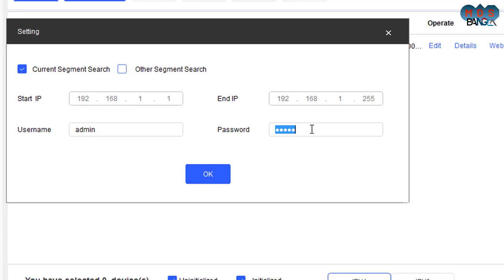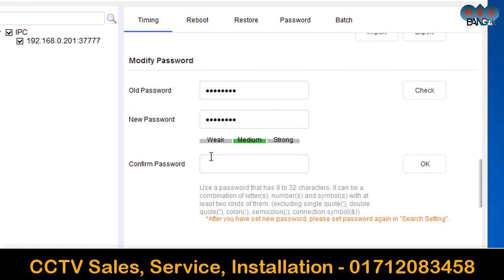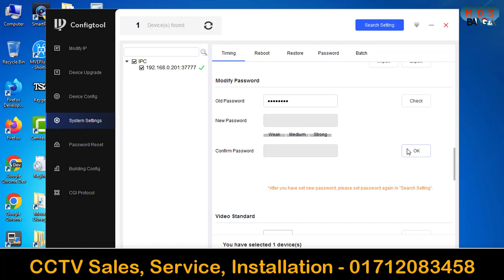How to change dahua ip camera password || How to Change Password Dahua CCTV Camera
How to download config tool || Dahua ip camera ip change software || ConfigTool

M Trade International
Want Any CCTV OR IT Related Service?
Pay For Service,
Minimum 3,50$ (USD)